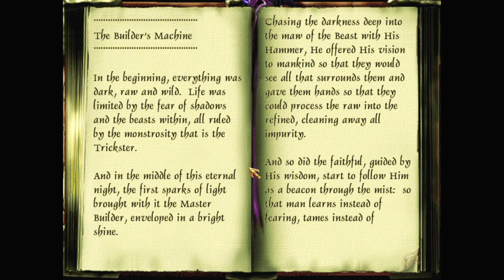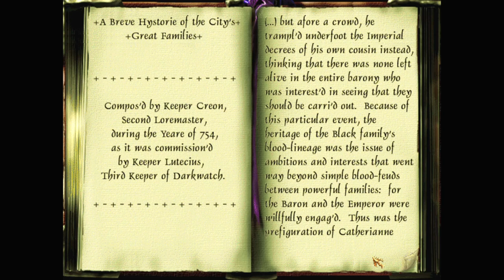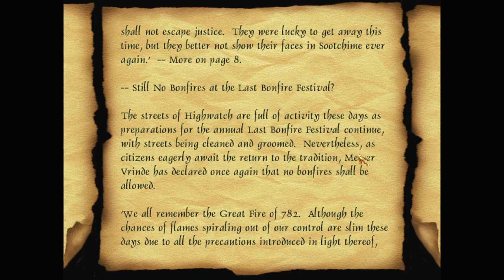Let's play Thief fan missions: The Black Parade, episode 18: Kept Away From View